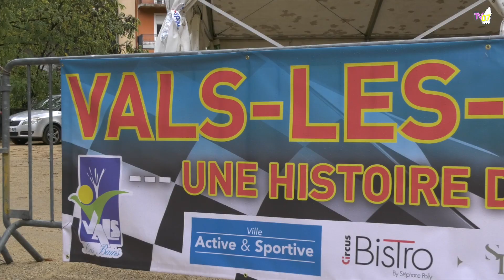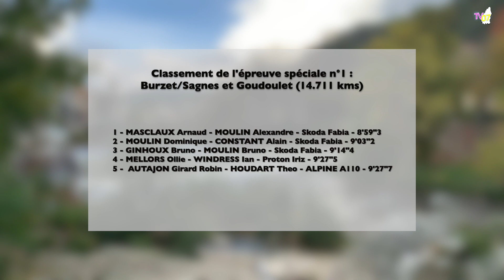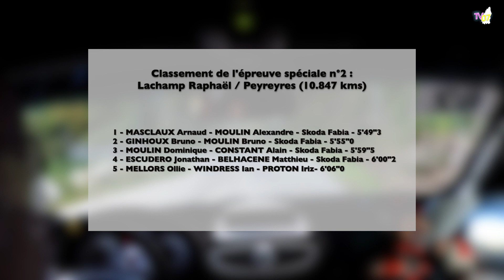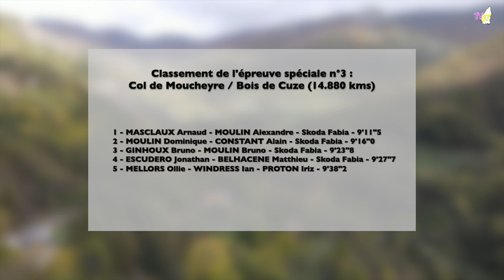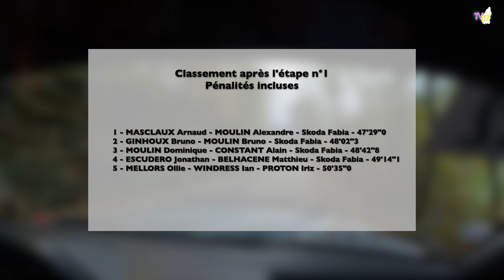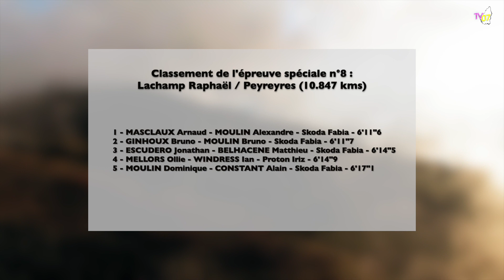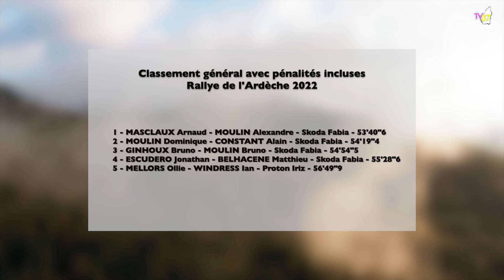TV07 : 25 ème rallye de l’Ardèche (2022)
Ardèche terre de Rallye ! Des lieux mythiques comme Burzet, Ray-Pic, Lachamp-Raphaël…
De quoi faire rêver les très nombreux spectateurs et pilotes venus des 4 coins de France pour rouler sur ces routes.
Bravo l’Asa Ardèche pour l’organisation de ce beau rallye.

Music from Uppbeat (free for Creators!):
@le-of-albion/jam-hot